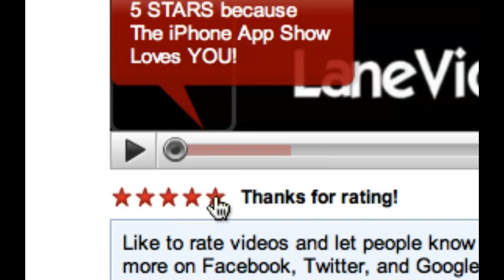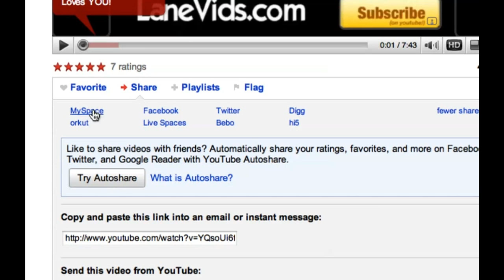HOT CHOCOLATE & BANANAGRAMS [12/28/09] - 250 - TheFunnyrats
LIVE SHOW (THURS. 8pm CT!!)

We went to Krista's grandparents house, then we came home, drank hot chocolate and played Bananagrams. Then we watched Survivor.  Distributed by Tubemogul.